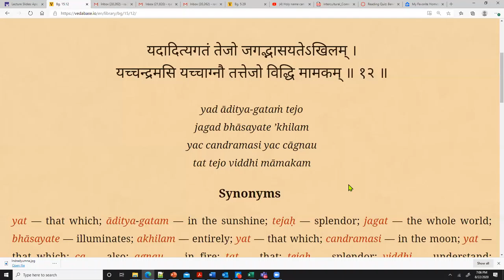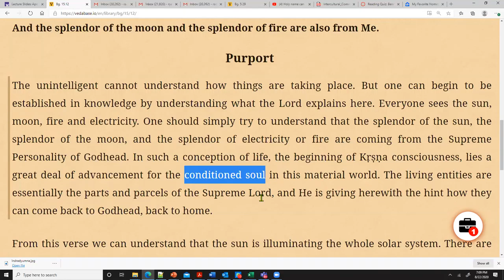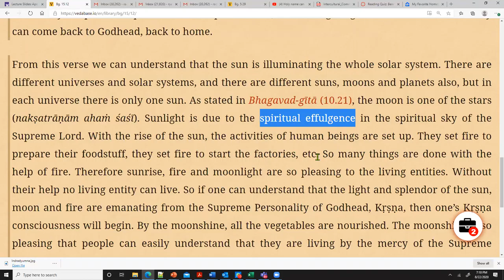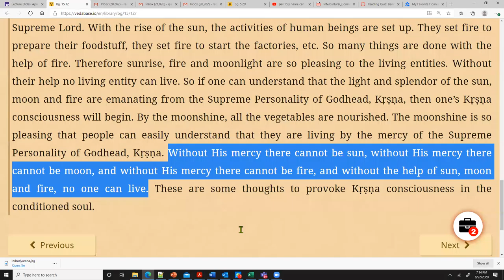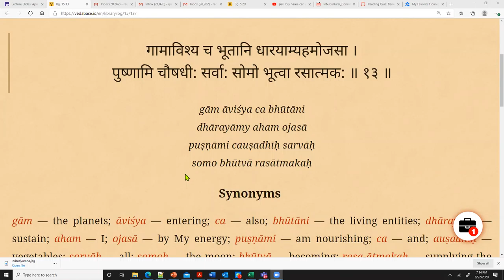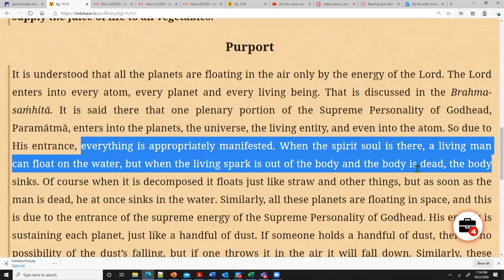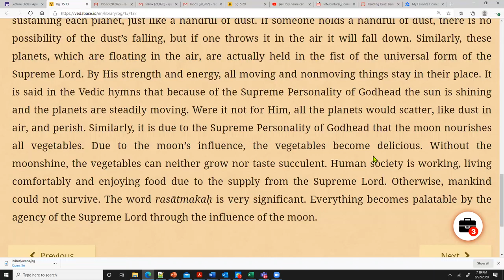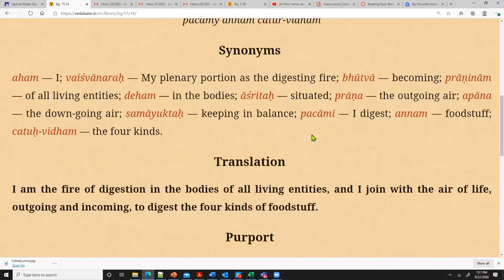Sun moon and fire are energies of Krishna BG chapter 15